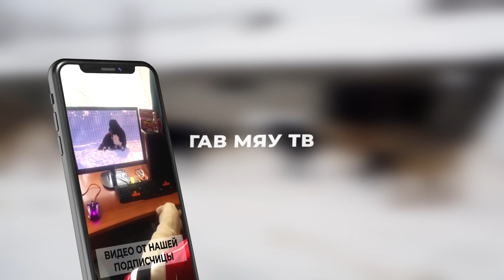Гав Мяу ТВ 2 Помощь Животным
✅ Переводом на карту официального фонда приюта:
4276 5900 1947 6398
Dmitry Samoylov